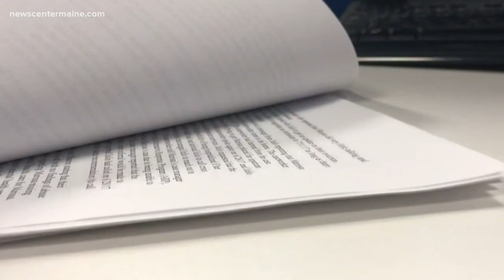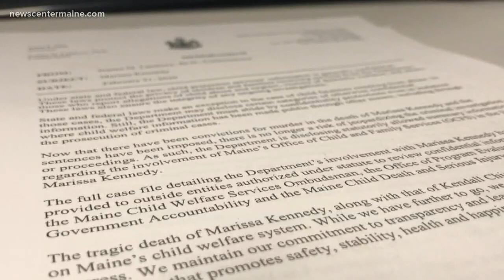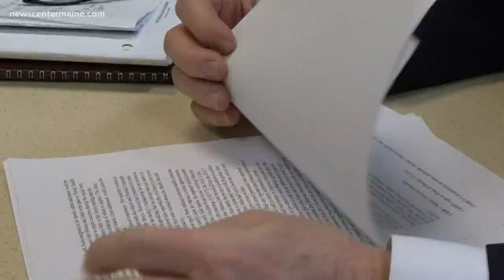How the state and DHHS failed Marissa Kennedy